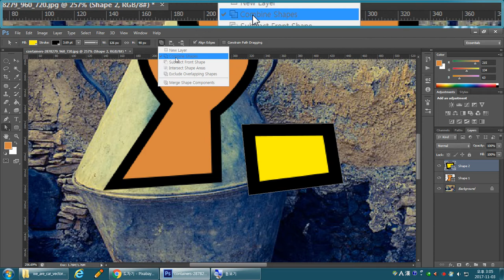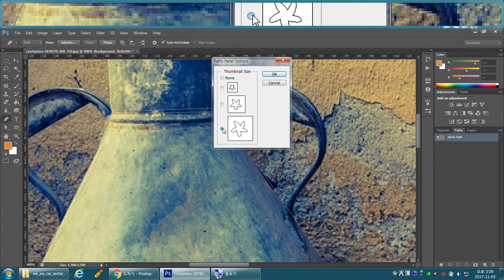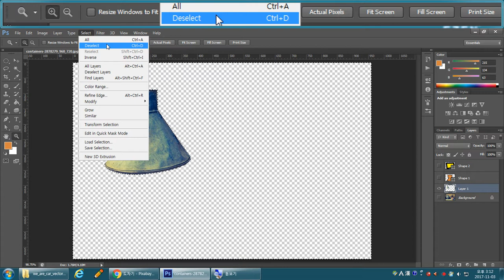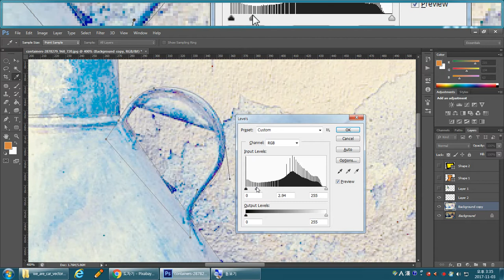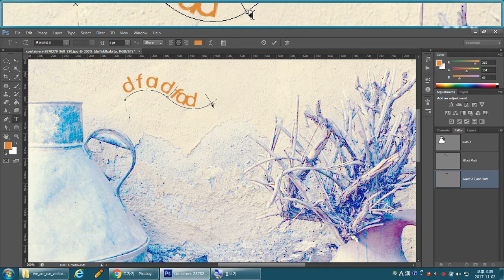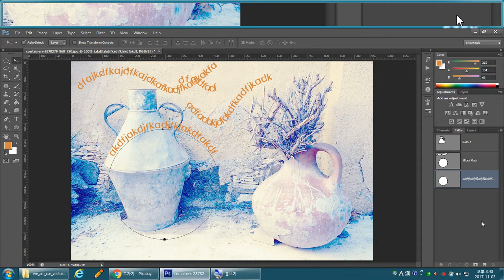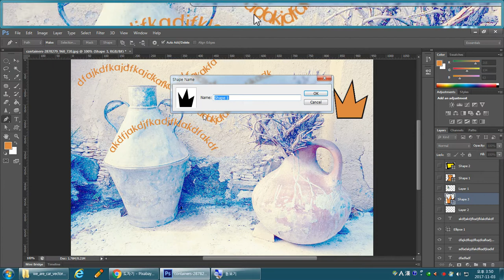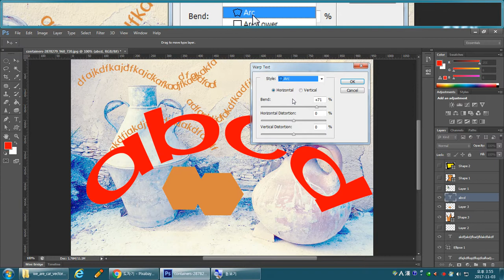포토샵 #007 - 펜툴 사용법과 글씨 표현(포토샵의 벡터도구들)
펜도구,  Path선택도구, 글씨도구 등 포토샵에 있는 벡터도구를 배울 수 있습니다.  워드아트같은 경로글씨와 글자왜곡은 GTQ포토샵 시험에도 종종 나옵니다.  곡선부분의 뛰어난 펜툴 선택, 펜툴로 베이저 곡선그리기, 곡선을 따라가는 글씨 등이 소개됩니다.